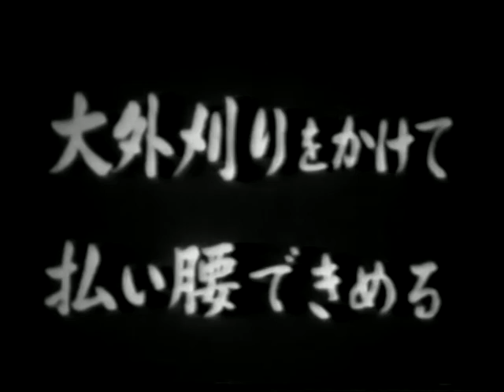Grandes maestros de Judo - Koji Sone (曽根 康治)